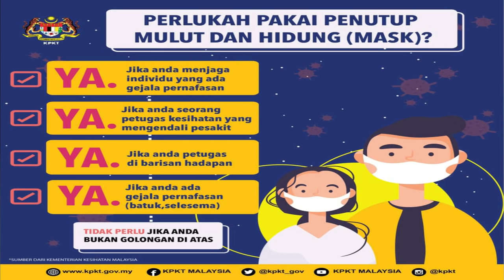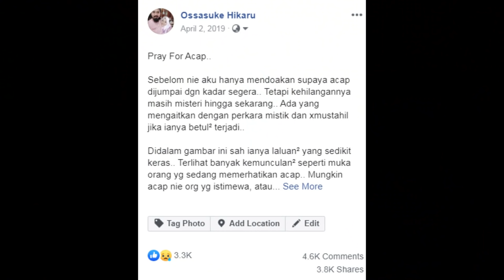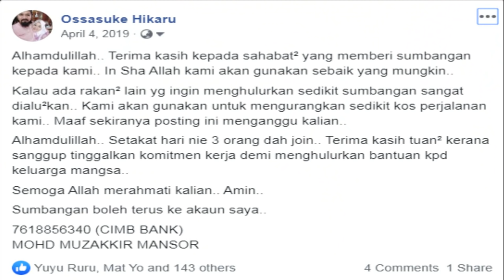Pengalaman ketika SAR Acap | Pertama kali ke Gopeng | Part I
Okey guys. Maaf kerana buat masa sekarang video berkonsepkan seperti ini sahaja kami mampu untuk rakamkan memandangkan arahan PKP dilanjutkan hingga 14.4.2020.

Video-video yang bakal menyusul saya akan berkongsikan semua pengalaman ketika SAR, Explore dan lain-lain kejadian lagi. Dengan ini boleh laa mengurangkan kebosanan anda ketika berada dirumah.

Cuma saya memohon maaf sekiranya video ni kurang menarik kerana ini adalah bidang terjun saya dalam menghasilkan video.